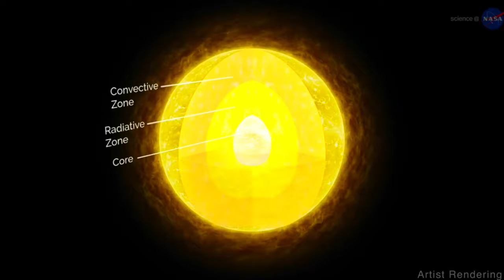Когда умрёт Солнце?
Крутое видео о том когда умрёт солнце! Доживёт ли человечество до этого момента! А если доживёт, что с ним будет?
Друг, КруТВ это реально крутой канал, который охватывает множество интересных тем, которые очень часто встречаются в нашей жизни! Множество полезных, развлекательных и интересных видео.

✸Когда выходят новые видео?

Точно: понедельник, среда, пятница в 19.30 мск.
Не точно: каждый день кроме выходных.
Иногда: раз, два раза в неделю (ну всякое бывает)

Спасибо, что смотрите!